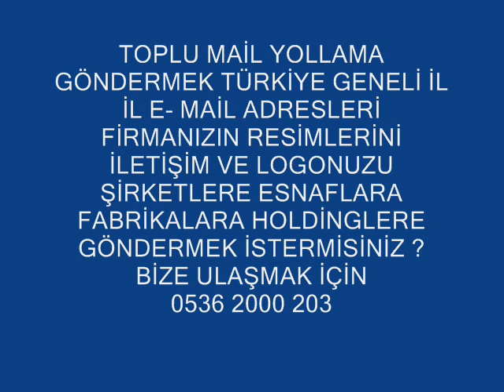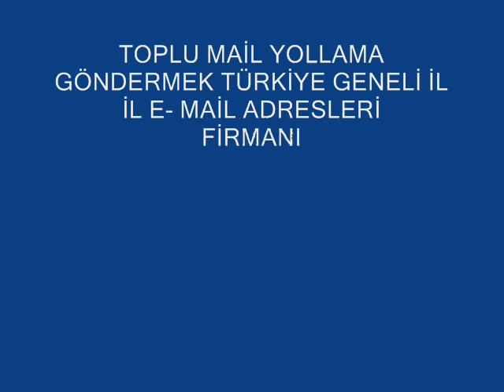BEDAVA TOPLUMAİL ADRESLERİ 0536 2000 203 YOUTUBE VİDEO REKLAMI toplu mail gönderimi nasıl olur